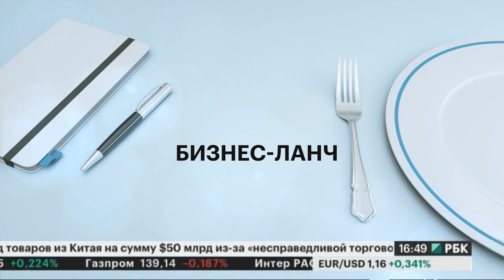Бизнес-ланч. Гость Виктории Гилварг - Араз Агаларов, президент Crocus Group